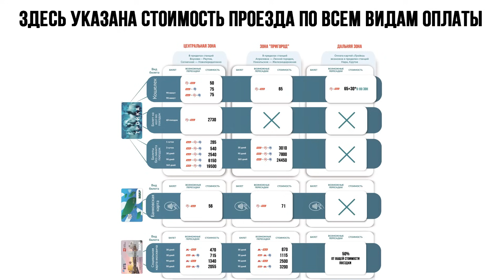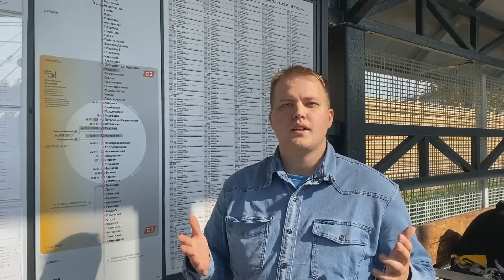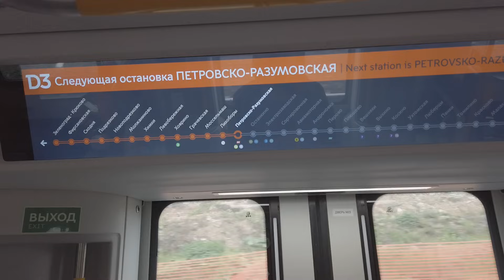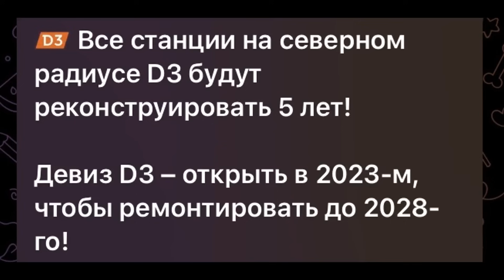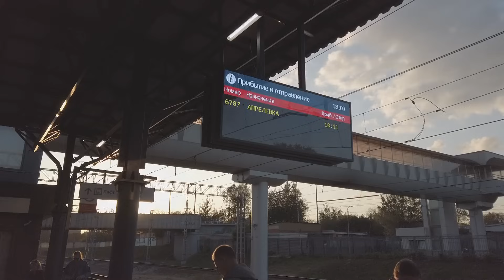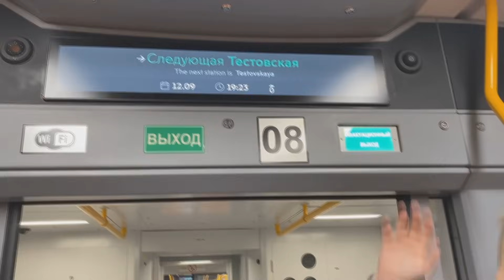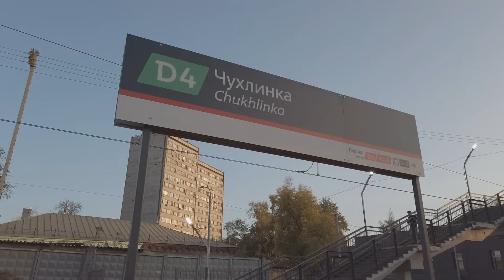Совершенно новые диаметры электричек в Москве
Совсем недавно в Москве открылось 2 новых диаметра. В этом ролике вы узнаете их трассировку, посмотрите на салон новых поездов, а также увидите немало завораживающих кадров.